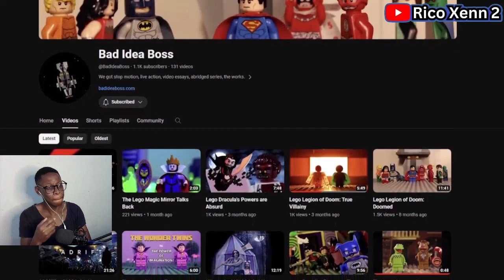LEGO Batman Gets Cancer (Solid jj) | South African Reaction 🇿🇦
South African Reacts To : LEGO Batman Gets Cancer (Solid jj)